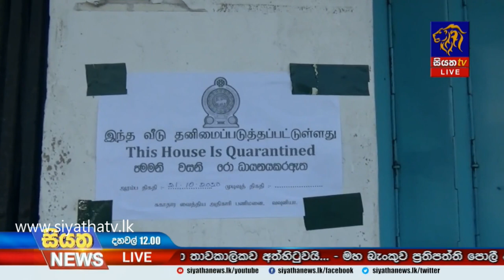මිනුවන්ගොඩ කොවිඩ් පොකුර 2500 ත් ඉක්මවයි |Siyatha News